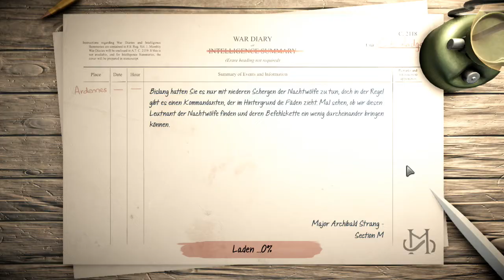Achtung! Cthulhu Tactics #03 ( Let's Play Gameplay Deutsch )